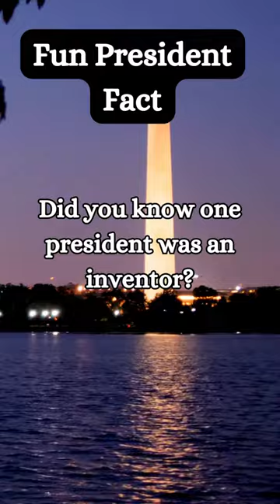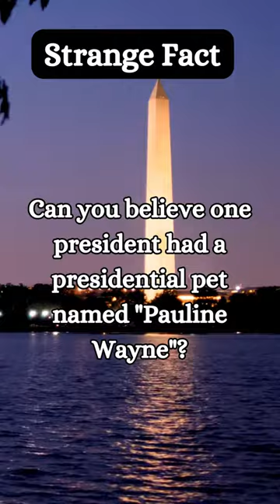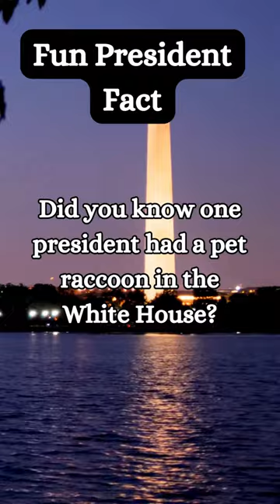Presidential Fun Facts: Discovering America's Leaders!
🎩 Ready for a presidential adventure? Dive into the fascinating world of American history with our captivating YouTube video! In this fun-filled exploration, we're uncovering 15 surprising and entertaining facts about the presidents of the United States. From quirky anecdotes to little-known trivia, each fact is a delightful revelation that will leave you amazed. Whether you're a history buff, a trivia enthusiast, or just curious about America's leaders, this video is sure to entertain and educate. ✨